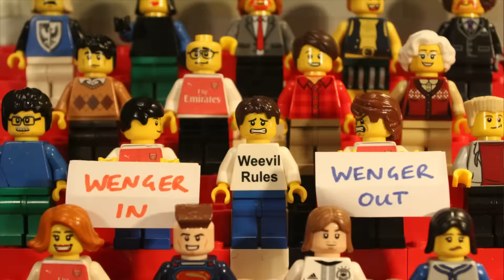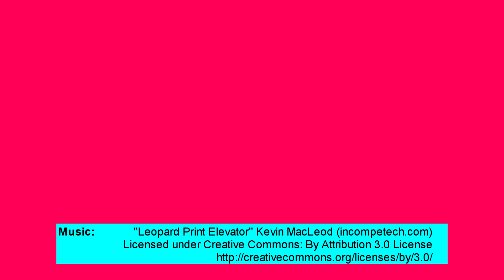Olivier Giroud - Goal of the Month in Lego - January 17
Premier League goal of the month for January 2017 recreated in Lego. Frenchman Oliver Giroud scores a fantastic scorpion kick for the Gunners, described by many as the 'goal of the century'. Arsenal kick-off 2017 with a 2-0 win over Crystal Palace.